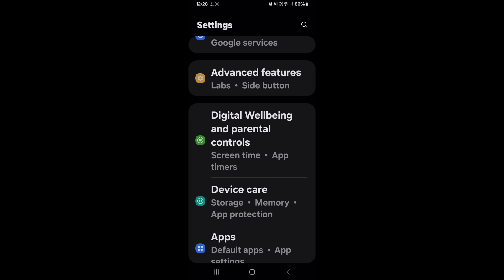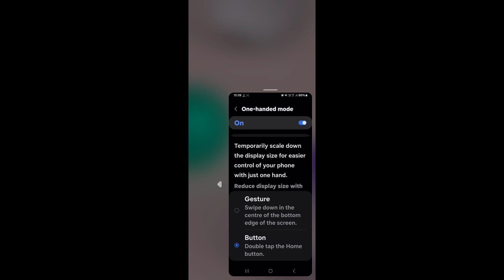How to enable One-Handed Mode in Samsung Galaxy A54 5G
Hello dosto, aaj maine is video me bataya hai ki Samsung Galaxy A54 5G me One-Handed Mode kaise enable kare, dosto Samsung Galaxy A54 5G me One-Handed Mode enable karna bahut aasan hai. Agar aap bhi janna chahte hain ki Samsung Galaxy A54 5G me One-Handed Mode kaise enable kare to is video ko pura dekhiyega, thanks friends.

Hello friends, in this video, I've explained how to enable One-Handed Mode on Samsung Galaxy A54 5G. Enabling One-Handed Mode on Samsung Galaxy A54 5G is very easy. If you want to know how to enable One-Handed Mode on Samsung Galaxy A54 5G, be sure to watch this entire video. Thanks, friends.

HowToEnableOneHandedModeInSamsungGalaxyA54 5G
SamsungGalaxyA54 5GMeOneHandedModeKaiseEnableKare
SamsungGalaxyA54 5GOneHandedMode